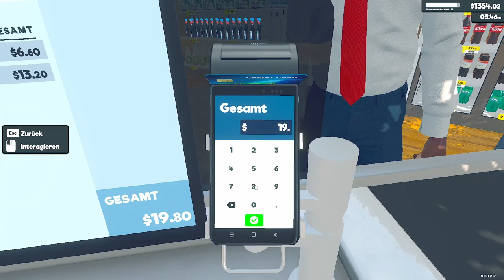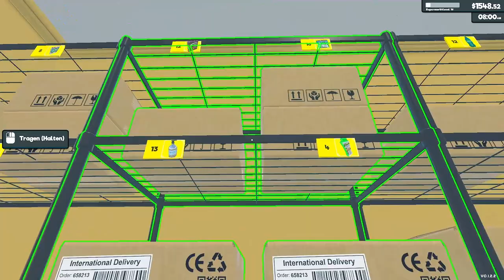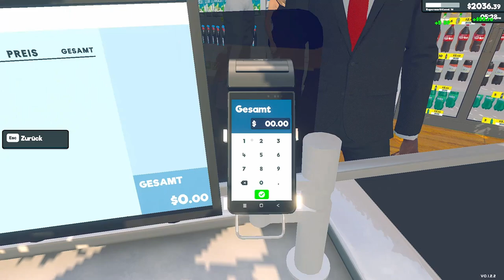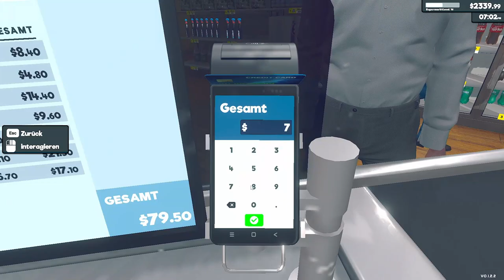Supermarket Simulator | PC | #15 | ANGESPIELT | Early Access